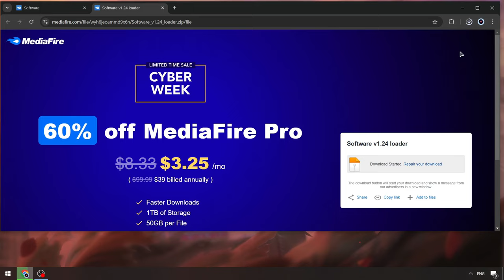Fluxus Scripts Menu Roblox [MENU] | Roblox x Fluxus Executor | BEST Fluxus Hack Menu [2024 Updated]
Password: 4678

If you can’t download / install program  , you need to:
1. Disable / remove antivirus (files are completely clean)
2. If you can’t download, try to copy the link and download using another browser!
3. Disable Windows Smart Screen, as well as update the Visual C++ package

STATUS: WORKING!